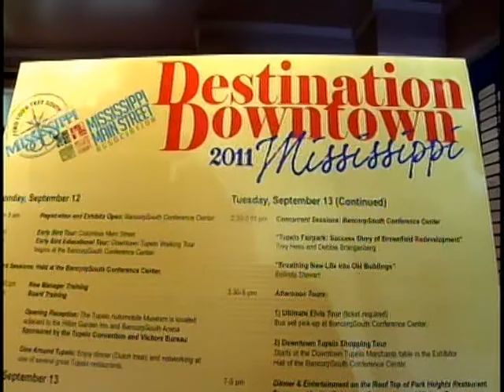tue downtown conference pkg.mpg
Tupelo, Mississippi hosts the most recent 'Destination Downtown' Conference.  See WCBI's Allie Martin report on the meeting which brought Main Street Association workers from three states together.